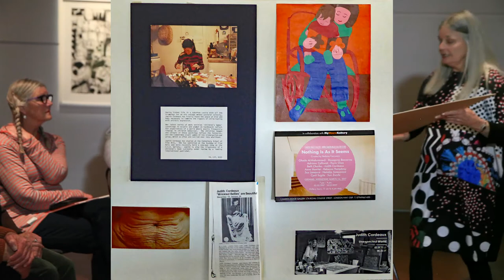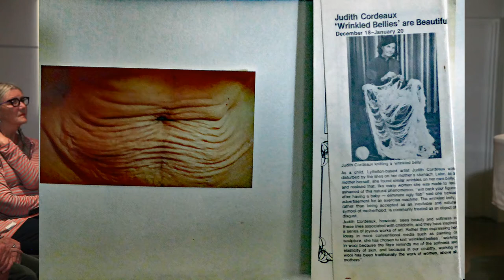An Artist's Journey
Floortalk by Judith Cordeaux discussing her thoughts and development as an artist, given during her exhibition "Unexpected World" at the Aigantighe Art Gallery, Timaru, 17 September 2017